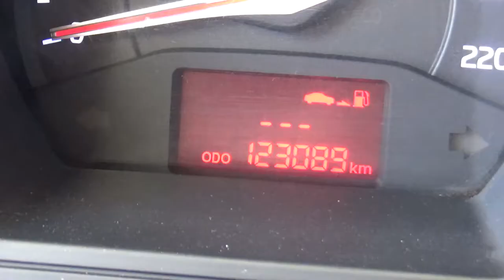Kia / Rio / 2017 - H6019975